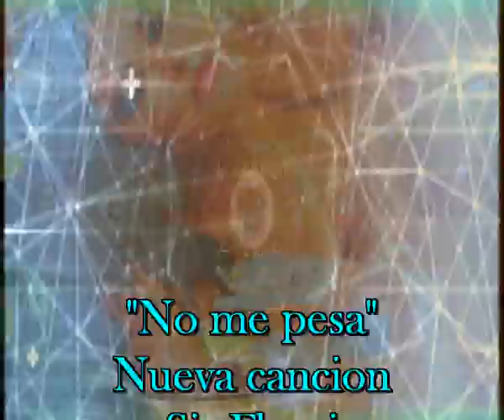No me pesa, nueva composicion de Sir Flansi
No me pesa
SI ALGUNA VEZ TE SIENTES DESAMPARADA
NUNCA TE OLVIDES,
QUE ME TIENES A TU LADO POR NADA
SI ALGUNA VEZ TE INUNDA LA TRISTEZA
ACUDE A MI, SABES QUE NO ME PESA
QUE NO ME PESA AMARTE FIRMEMENTE
QUE NO ME PESA SER CONTIGO DIFERENTE
SER DIFERENTE PARA AMARTE Y CONSOLARTE
PARA MI ERES MAS QU EEL RESTO DE LA GENTE
NUESTROS AMORES SE COLMARON HACE TIEMPO
PERO NO OLVIDO LA BELLEZA DEL MOMENTO
CUENTA CONMIGO, NUNCA SERAS DEFRAUDADA

TU ME DEJASTE LA RELIQUIA DE UNOS BESOS
SANOS Y LIBRES, COMO FUE LIBRE EL PROCESO
AHORA TE DIGO, NO LO DUDES, SI ESTAS TRISTE
LO SABES BIEN, SIN TU CARIÑO NO SOY NADA
AQUI TE ESPERO DESDE EL DIA EN QUE TE FUISTE